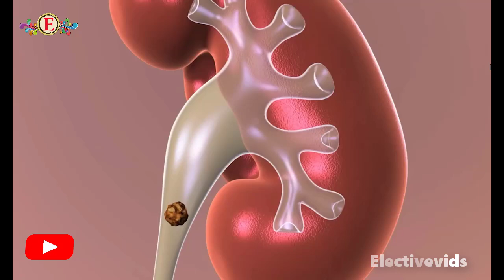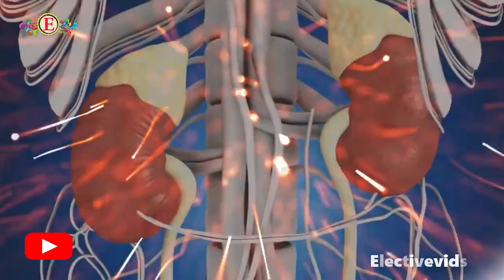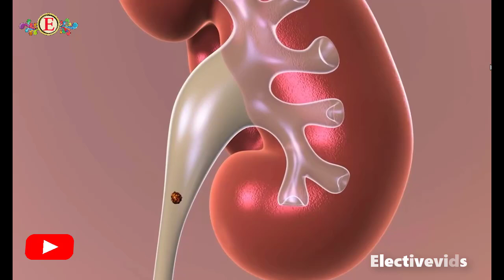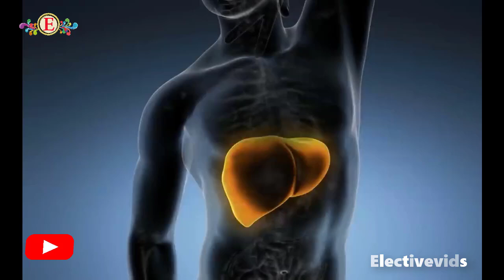How to Cleanse your Kidneys & Gurdy wash karne ka Tarika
In This Video How to Cleanse your Kidneys & Gurdy wash karne ka Tarika Urdu Hindi

ELECTIVEVIDS Is All About Health and Beauty Tips for all but specially for young generation Health Problems, Desi Nuskhe totkay and Wazaif to Improve health, Islami Wzaif, Health and Fitness Related All Of Men Problem, Desi Totakay and Tips, News, Funny Videos, Lataif & Muchhi aajay ga